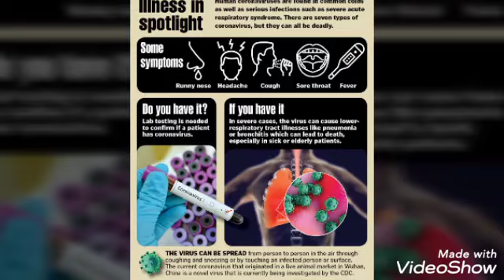How to protect yourself during the pandemic coronavirus ?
Prevention – how to protect yourself and others Cough or sneeze into your elbow or by covering your mouth and nose with tissues. Put used tissues in the bin or a bag immediately. Wash your hands with soap and water often (for at least 20 seconds). Try to avoid close contact with people who are unwell. Don’t touch your eyes, nose or mouth if your hands are not clean. Avoid personal contact, such as kissing, sharing cups or food with sick people. Clean and disinfect frequently touched surfaces and objects, such as doorknobs. Stay home if you feel unwell.